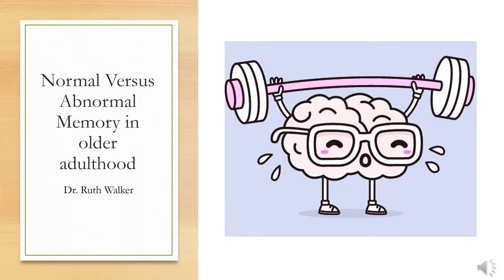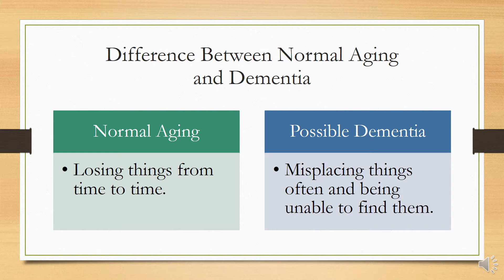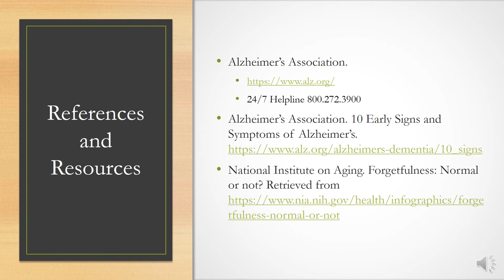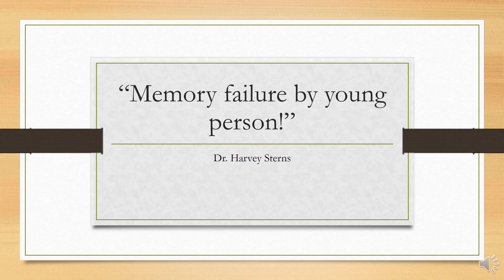Normal Versus Abnormal Memory Aging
How do we determine where the line dividing normal memory lapses from abnormal memory lapses is drawn? This video will discuss recommendations the Alzheimer’s Association gives to help make that determination.